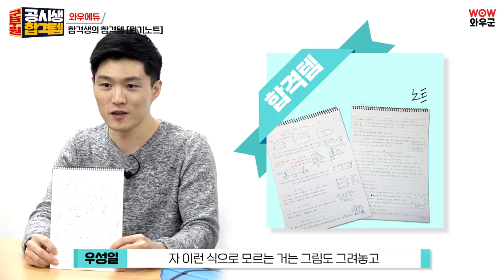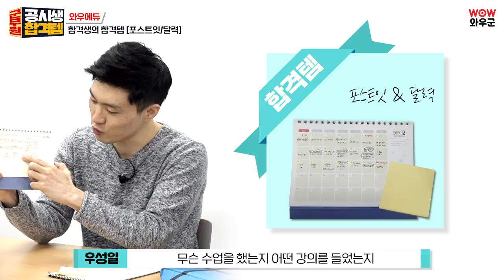선체직군무원 7개월 단기 합격생의 합격노하우! ｜와우군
군무원 시험 어떻게하면 합격할 수 있을까?
군무원 시험 합격생에게 직접 물어봤습니다!

합격생의 공부방법과 합격템에 대해서 알아보는 시간!
7개월 단기 합격생의 합격 노하우에 대해 들어봐요!

군무원은 군무원답게
오늘부터 와우군!